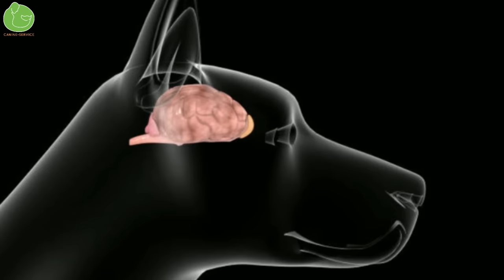Por Qué tu PERRO TIRA de la CORREA y LADRA (SOLUCIÓN)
Hoy vemos por qué a pasear de entrenar o adiestrar a nuestro perro con ejercicios de adiestramiento canino, de obediencia o educación canina sigue tirando o jalando de la correa ladrando durante el paseo o es reactivo. También te explico cómo montar y plan o programa de reducción de estrés para que puedas pasear sin que ladre constantemente o se muestre agresivo.

👉¿Quieres conocer mi día a día, recibir consejos en tu mail y estar al tanto de todas las novedades de Canine-Service?